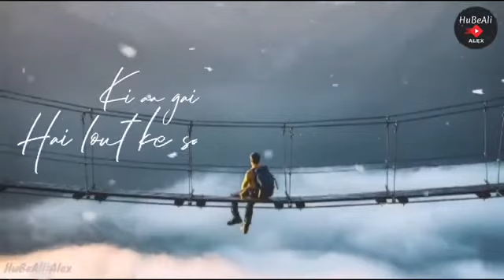khushi ke pal song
hindi  song  khushi ke  pal  song.